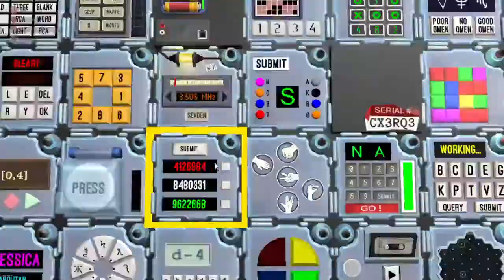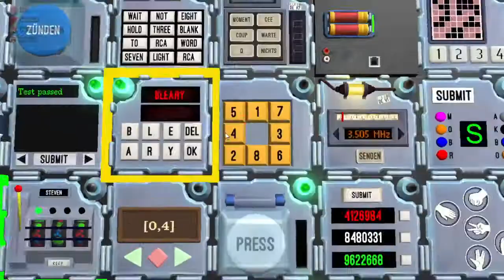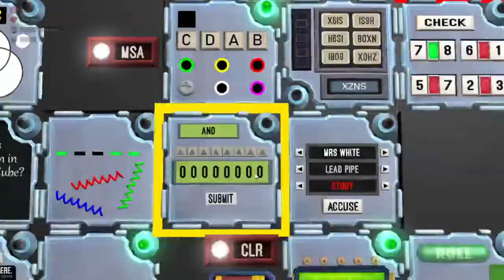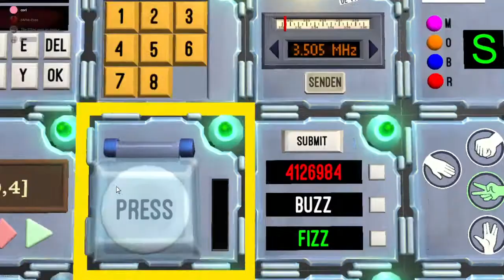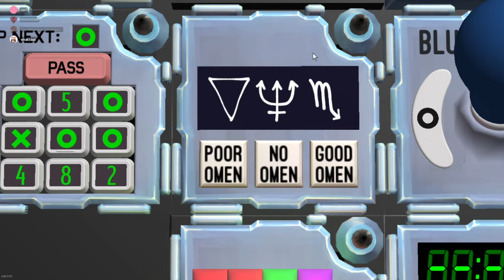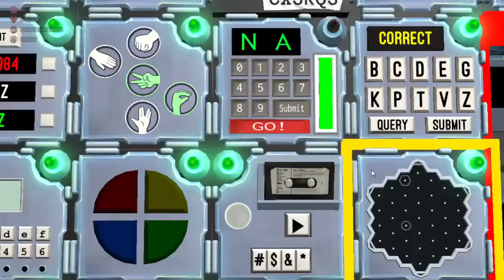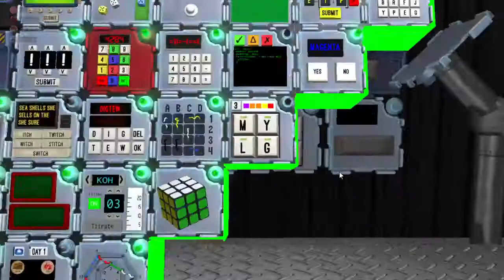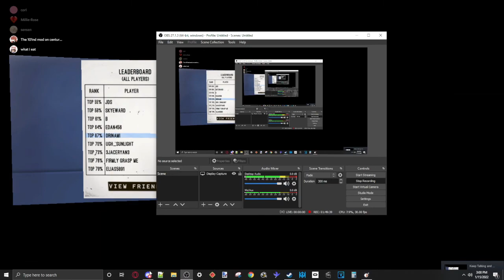KTANE - Centurion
dedicated to yabba and espik